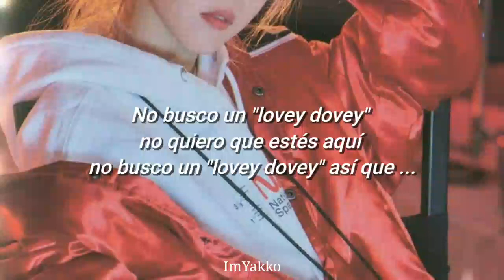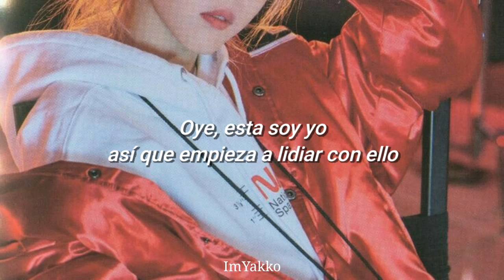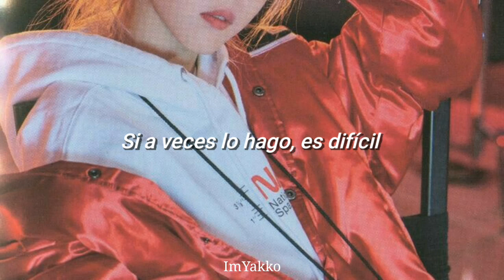Ella Lee ; Zot Ani | Sub español.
Con fondo de Moonbyul en hip pq ya ven que es plagio según la raza jaja

—ARTISTA:
Ella Lee.

—IDIOMA:
Hebreo.

—CANCIÓN:
Zot Ani.

—TÍTULO EN ESPAÑOL:
Esta Soy Yo.

—ALBUM:
Zot Ani - Single.

—AÑO: 2020